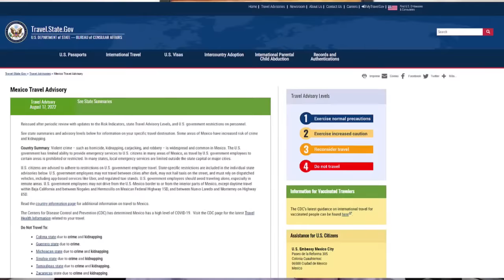🚔 QUERÍA ESCAPAR: Cayó "El Ñoño", Acusado De Los Incendios En Baja California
👉 Autoridades de Baja California informaron de la detención de "El Ñoño", a quien acusan de los incendios en Baja California 👈

Para descubrir más sobre el ñoño detenido en culiacan por incendios en baja california, consulte

El video trata sobre el ñoño detenido en culiacan por incendios en baja california pero también trata de cubrir el siguiente tema:
-detenido en culiacan
-detenido incendios baja california
-el ñoño detenido

Una cosa que noté cuando estaba buscando detalles sobre el ñoño detenido en culiacan por incendios en baja california fue la ausencia de información relevante.
 el ñoño detenido en culiacan por incendios en baja california, sin embargo, es un tema del que entiendo algo. Este video por esa razón debe ser importante y de su interés.
Si desea descubrir aún más sobre detenido en culiacan, le aconsejo que eche un vistazo a nuestros otros videoclips
Si estaba buscando más información sobre detenido en culiacan o detenido incendios baja california, ¿le ayudó este video?
Tal vez le gustaría comentar a continuación y dejarme saber en qué más puedo ayudarlo o detalles sobre el ñoño detenido en culiacan por incendios en baja california .